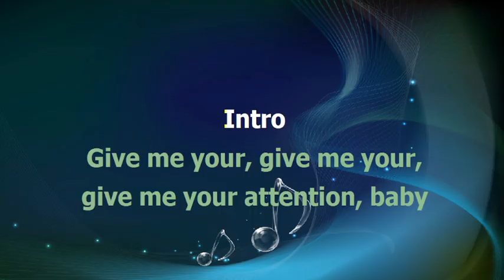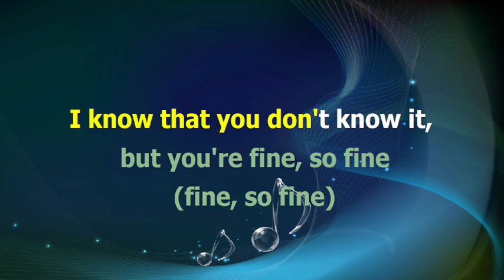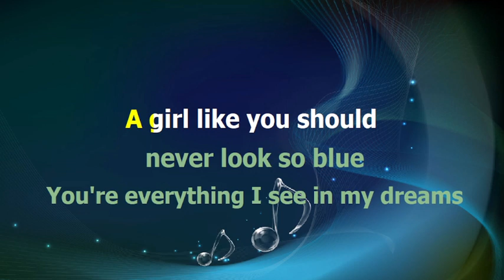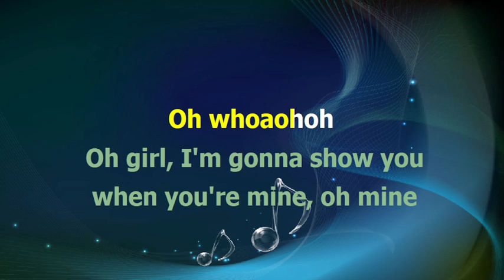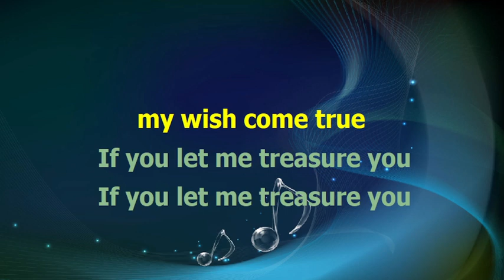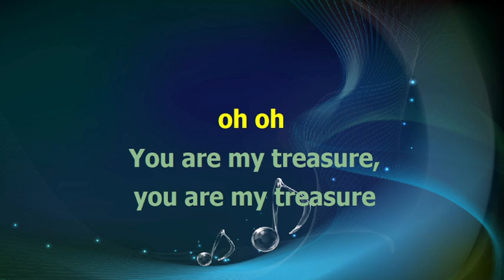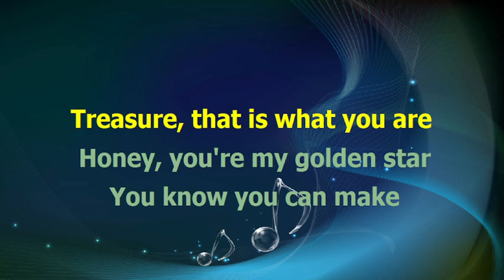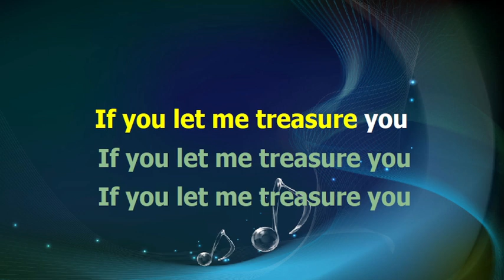Bruno Mars - TREASURE - karaoke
base midi karaoke testo accordi video